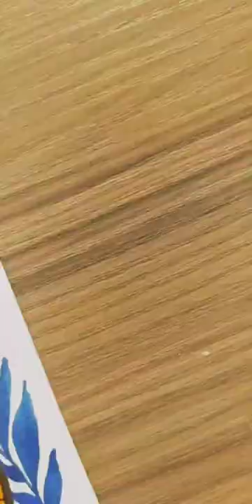Butterfly 🦋/ paint with me 🖌️🎨/